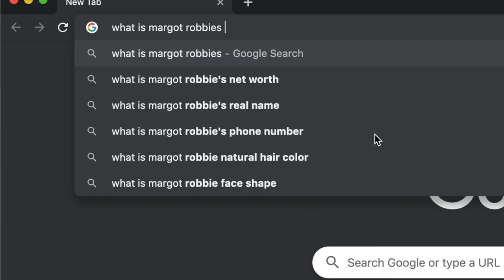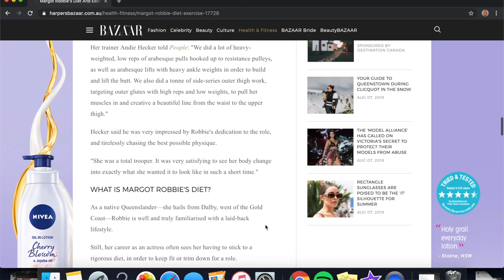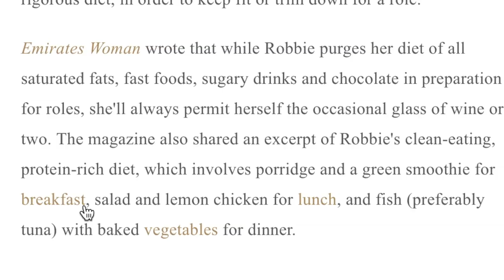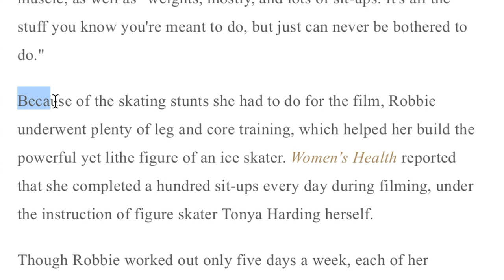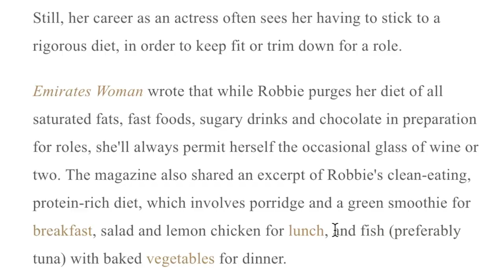I ATE & TRAINED Like MARGOT ROBBIE For A Day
Anyone who knows me well knows that i've been a huuuuuge fangirl over Margot Robbie for years now, so naturally after seeing these types of videos floated around Youtube the idea training & eating like Margot for a day sounded AMAZINGGGG to me, and alsoooo see how that gal gets that rockinbod

I hope you enjoooooy! Let me know if you'd like to see more of these types of videos xxx

Love,

Soph xx